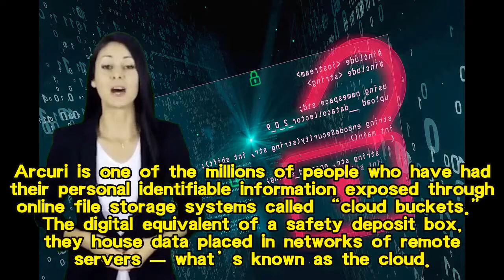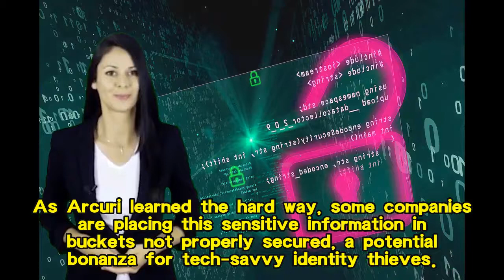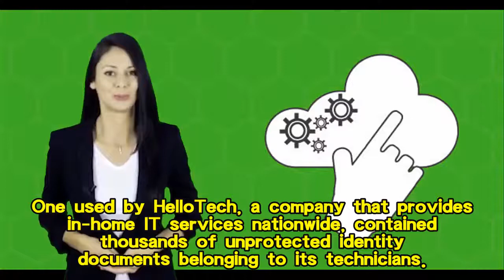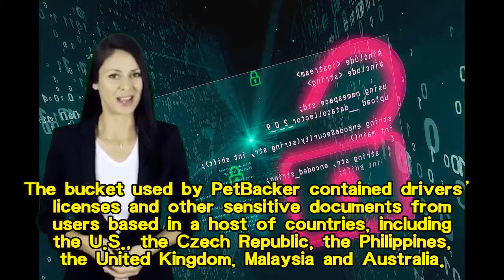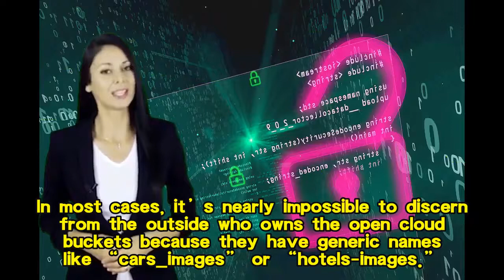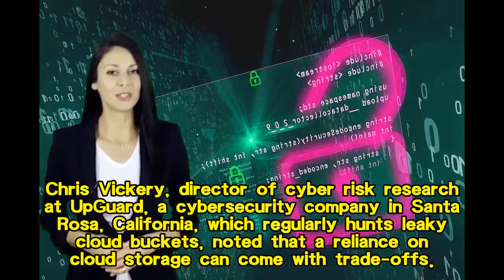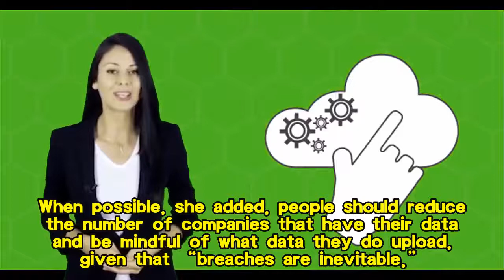How online 'cloud buckets' are exposing private photos and other sensitive data